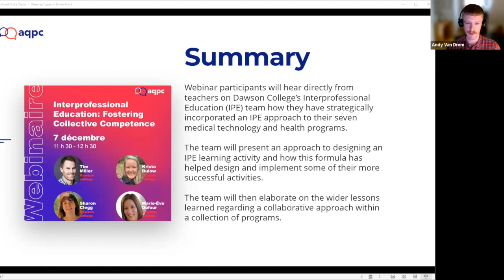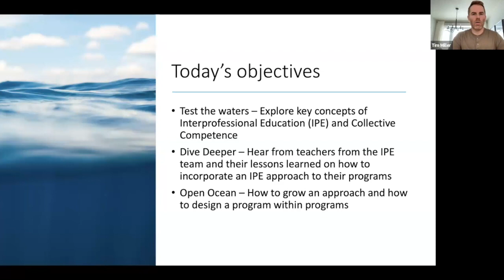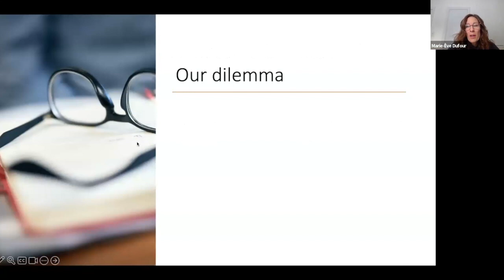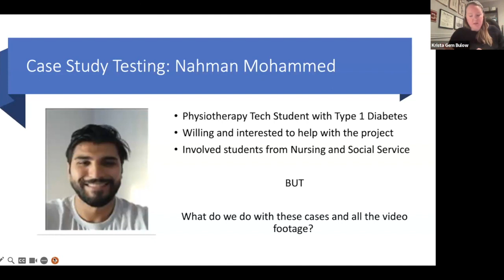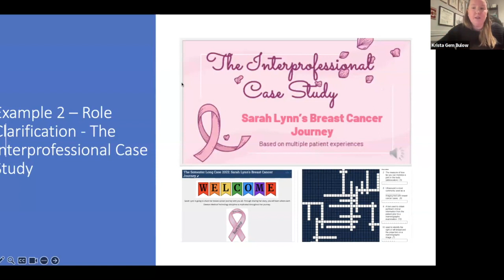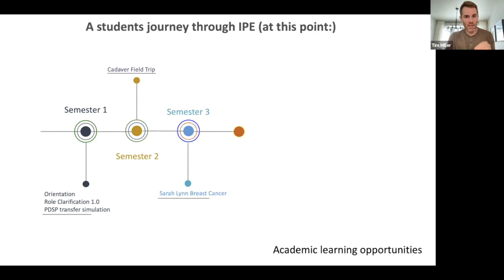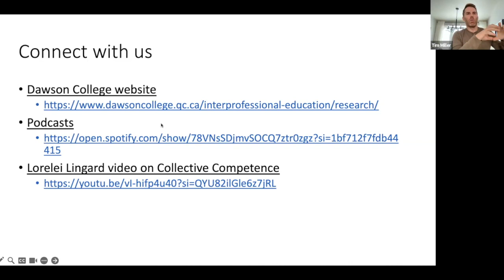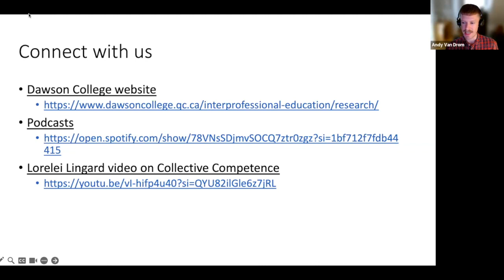Interprofessional Education: Fostering Collective Competence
Webinar participants will hear directly from teachers on Dawson College’s Interprofessional Education (IPE) team how they have strategically incorporated an IPE approach to their seven medical technology and health programs. The team will present an approach to designing an IPE learning activity and how this formula has helped design and implement some of their more successful activities. The team will then elaborate on the wider lessons learned regarding a collaborative approach within a collection of programs. Lastly, the team will share key takeaways on the importance of collective and effective collaboration, as well as on the importance of working interdependently and independently.